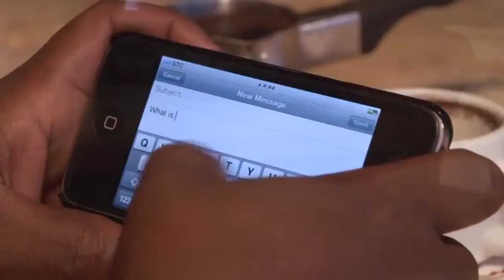انشر الإسلام عبر الحوار الالكتروني عن طريق موقع شات ممتاز تجده هنا وأسفل الفيديو eDialogue org